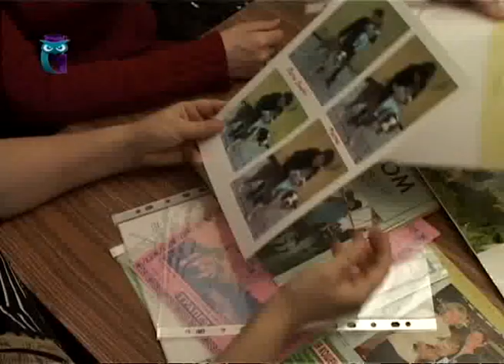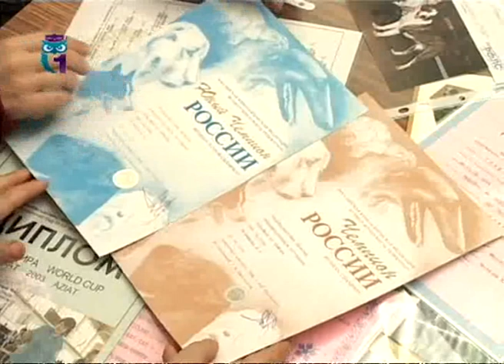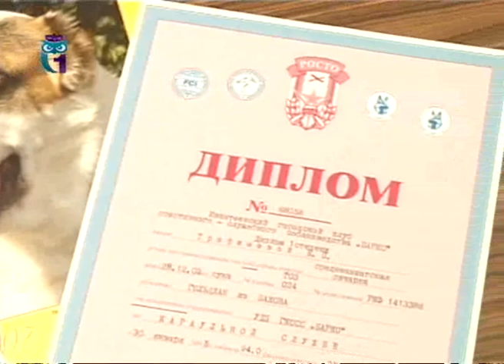Домашний зоопарк. Щенки среднеазиатской овчарки. Болезни стареющих животных. Котята